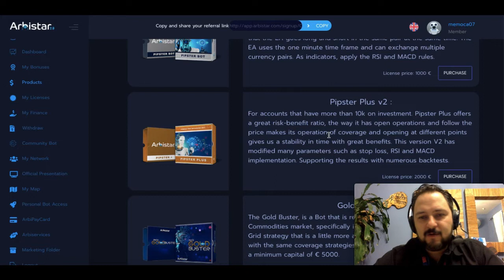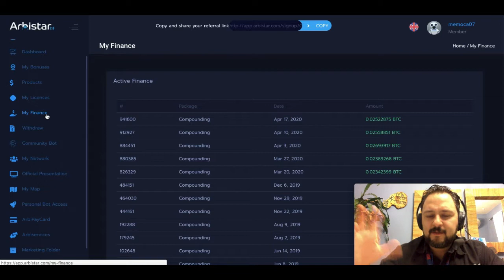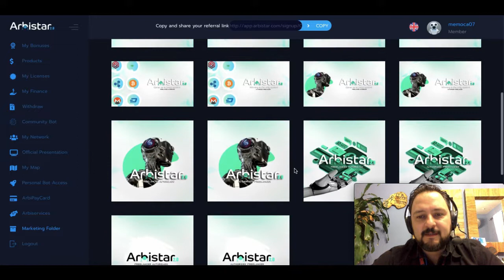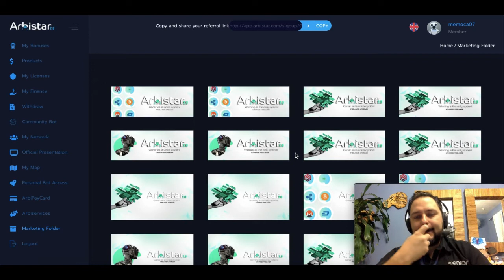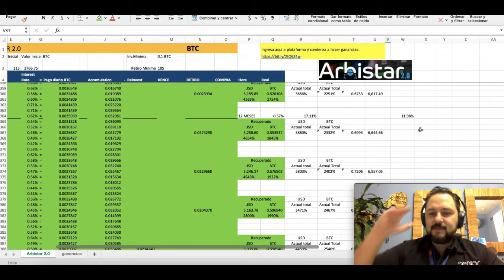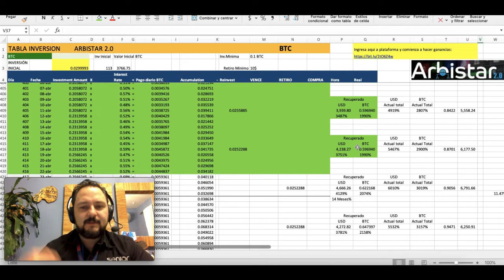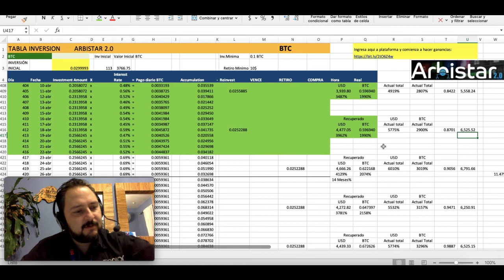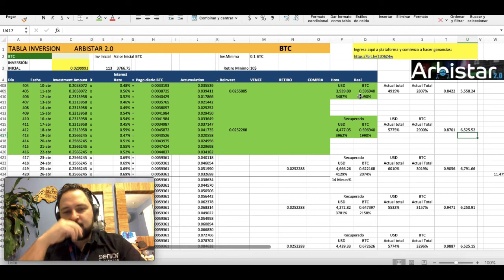Arbistar ROI Mes 14 de 11.4%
***INVERSIONES ACTUALES***

***AIRDROPS***

Si quieres donar Crypto al canal:

BTC: 13XfMEwPBM5GGM7Wd8aMPao6g2zFRWMmME
LTC: LcsdkhHLQmPHA6hyojQT5R7FEQ8pUnyd79
ETH: 0x6E56B61C2B7d065b039570aBF859AF190930f10a
ETC: 0xA25B8fD301D0ECaD0d749f719cb9De408A8e0d9b
XRP: rfKKeRCRGfaxweuXsgnzZU6GVBVuWzQsfe
TRX: THNp1USHitDwYaNUAD3ZGf2YRQtDMFEVit
DASH: XrxdsPrUJkeWgf45x71zjChLG7W5ASy4UA
BAT: 0x6E56B61C2B7d065b039570aBF859AF190930f10a
XLM: GCXCETFEQP5SFUKAICEIVRG64BLYWSJ53VETU3AWZ5VEP4LE2O4CQAEQ